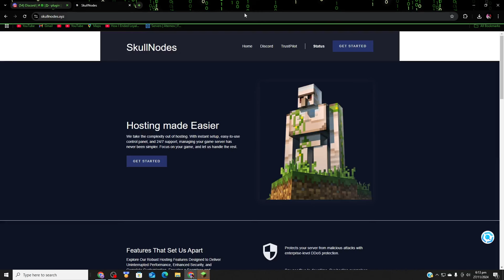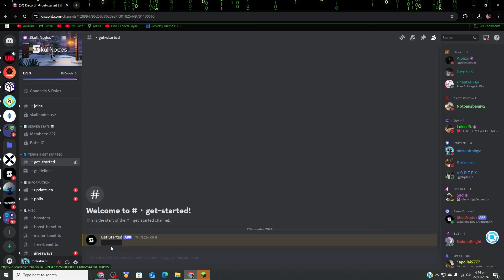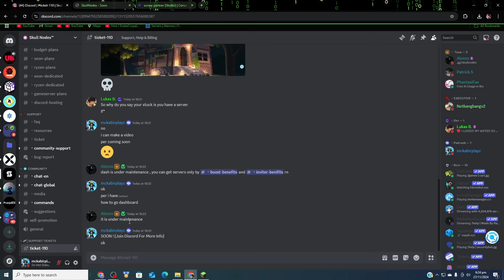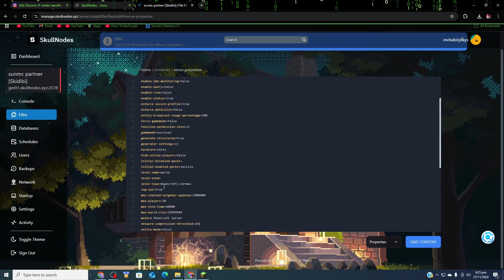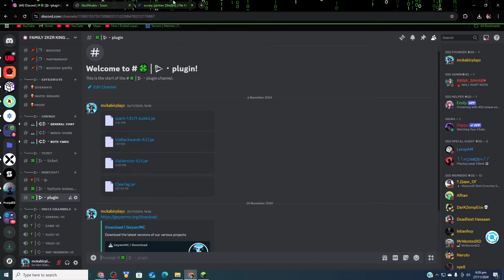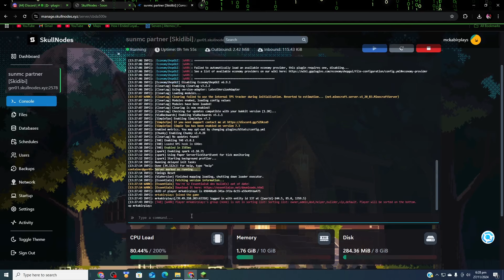Best FREE 24/7 Minecraft Server Hosting 😍 | Java + Bedrock 10 GB RAM 📙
Best FREE 10gb RAM 24/7 Minecraft Server Hosting | 100% Real

In this video, I taught you how you guys can make your aternos server a always online server just by using a simple and short trick.

FAMILYZKZR is a hindi gaming channel where you can find gaming tutorials, gameplay!

Become a part of the family by joinng the discord server,(not yet launched) where every gamer is welcome, and the fun never stops!